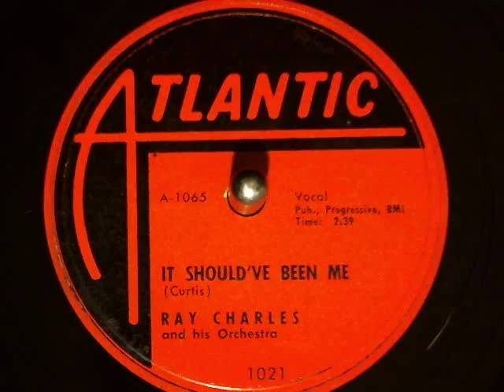Ray Charles-It Should Have Been Me Atlantic Records-78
Ray Charles-It Should Have Been Me Atlantic Records-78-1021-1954 .new finds from Toledo Record Show Oct. 7 2012